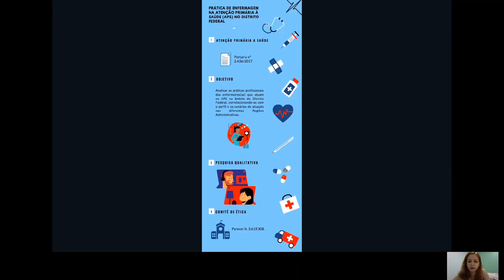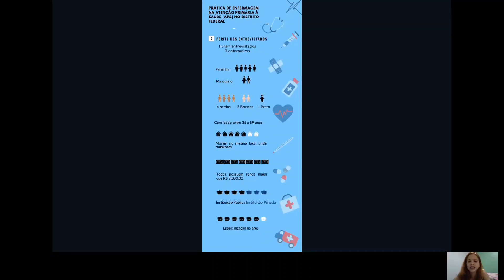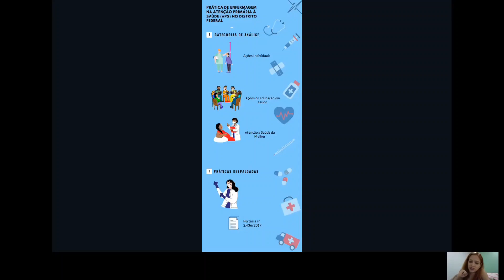Projeto de Iniciação Científica - 2020/2021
Plano de trabalho: Perfis socioeconômicos, geográficos, culturais e de vulnerabilidade de travestis e transexuais no Brasil.
Aluna: Andreza Marques Morais